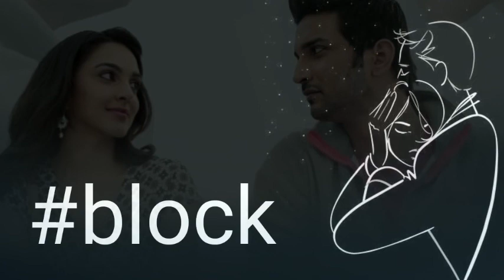Block kyu kar diya || block sad shayari || block status || block karne par kya kare || block ho gye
block kar diya,
block shayari
hindi shayari
heart touching shayari
block shayari status
broken heart shayari
block shayari in hindi
block sad shayari
block shayari female version
block status
block krne vale status
block list status
very sad heart touching shayari
sad shayari female version
female version status
block list
shayari heart broken
girl shayari online shayari
online shayari
status online status
last seen status b
ewafa yarr status